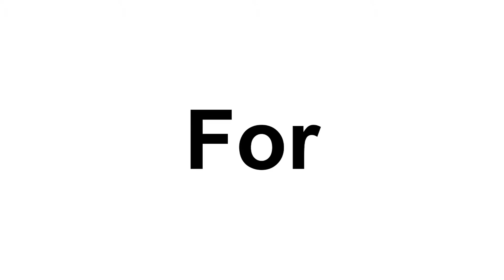How To Play Save And Win Pubg | Desi Trip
WinPubg Howtoplaypubg DesiTrip I am Bbzoaya will show you how to play save and win Pubg.